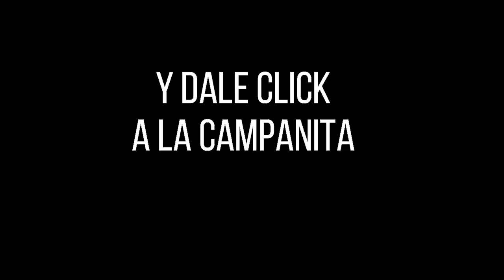Resultados CARIBEÑA NOCHE Miércoles 13 de octubre de 2021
Hola buenas noches, te presentamos los resultados de las loterías y chances en Colombia, vamos con el Resultados del Chance Caribeña Noche del miércoles 13 de octubre de 2021.

Resultado LA CARIBEÑA NOCHE Del miércoles 13 de octubre